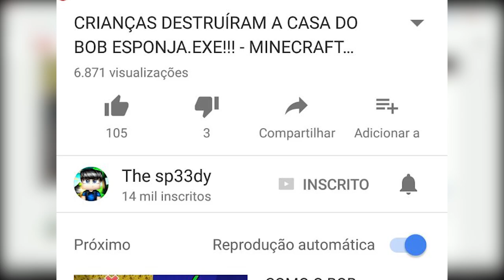ACHAMOS O OMINETRIX DO BEN 10!!!! - MINECRAFT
X SnapChat: erithquintino

☮Jamais vou desistir do meu sonho e um dia vou conseguir junto com vocês!!!